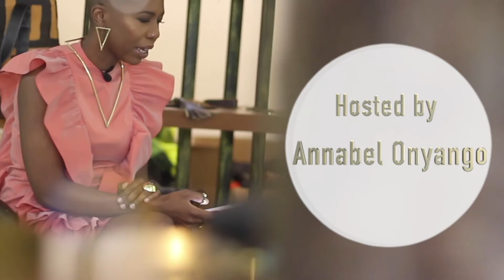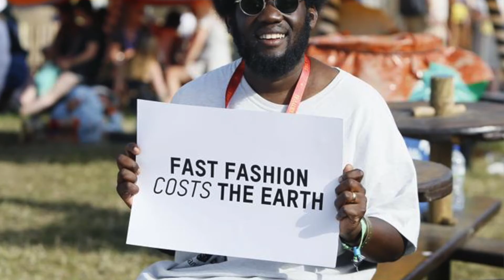Beyond the Beautiful Things Ep.1 "The Introduction" (Dr.Sophia Omoro)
In this premier episode of our odConversation series we are introduced to Dr.Sophia Omoro; Owner/Designer at odAOMO and Producer of "Beyond the Beautiful Things". Together through the voices of Africa, these incredible woman unveil the value held by African fashion/culture while also exploring the depths of what lives beyond materialistic beauty.

Sit with us throughout the series as we share the perspectives of 10 other amazingly talented human beings.